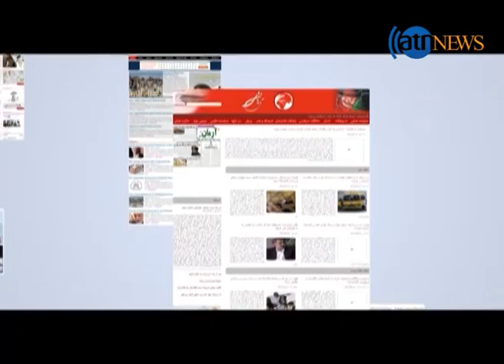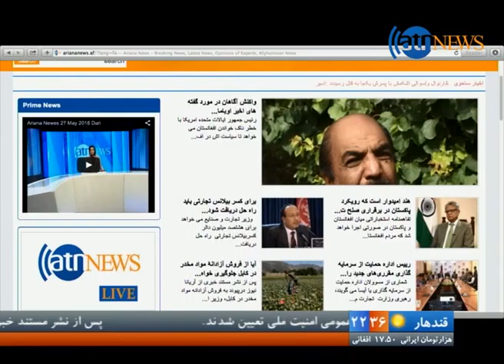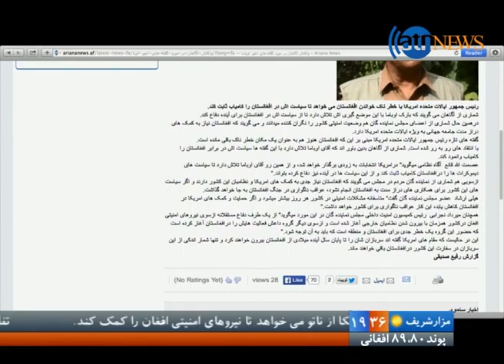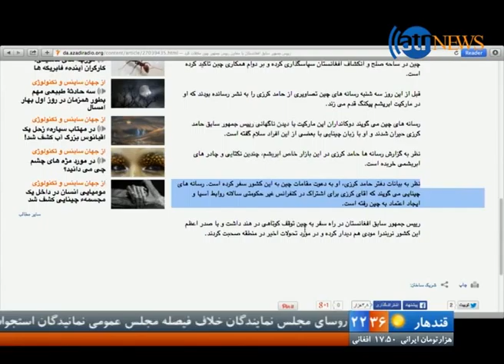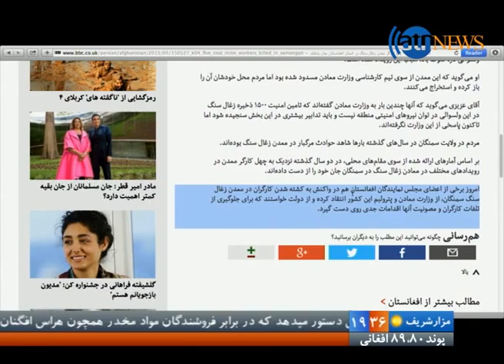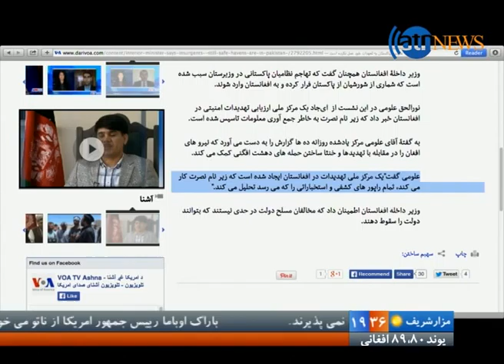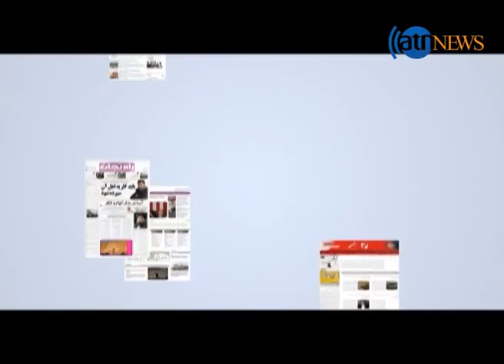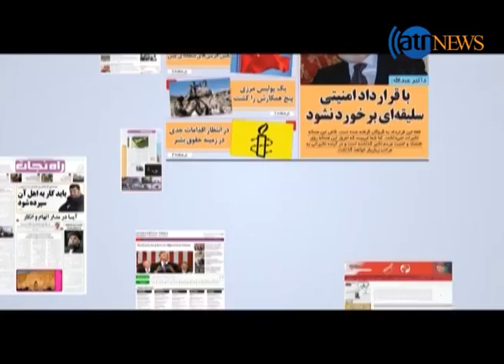Aghaze Roz 28 May 2015